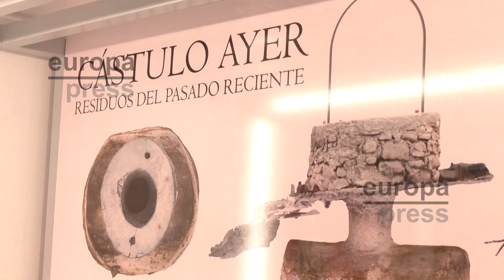La Dama de Cástulo se incorpora a la exposición permanente del Museo Arqueológico de Linares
El Museo Arqueológico de Linares (Jaén) ha incorporado a su exposición permanente la Dama de Cástulo, una escultura en mármol de una mujer que fue hallada en septiembre este yacimiento arqueológico y que viene a ampliar también el patrimonio de la provincia de Jaén en materia íbera y romana.